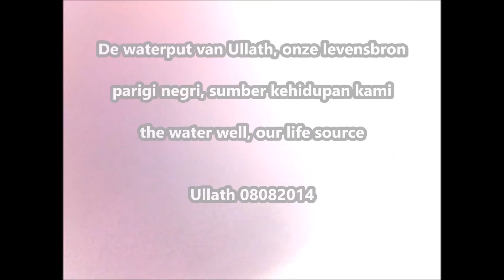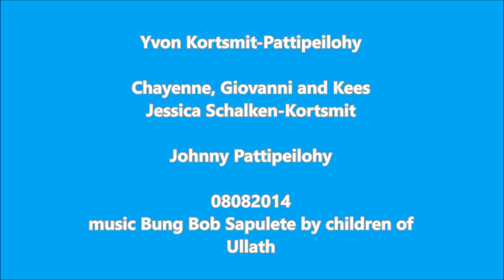Masuk negri ke parigi negri Ullath 08082014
Waterput, onze levensbron, water well our life source

Music Bung Bob Sapulete sung by the childeren of ullath